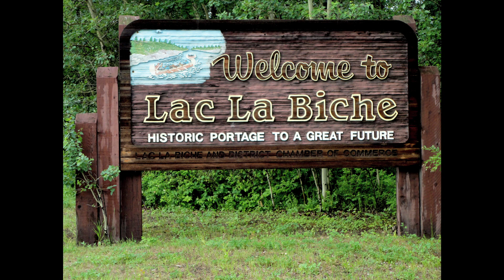Délirium au Forum !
JiC résume dans son style unique la victoire du Canadiens hier soir au Temple!